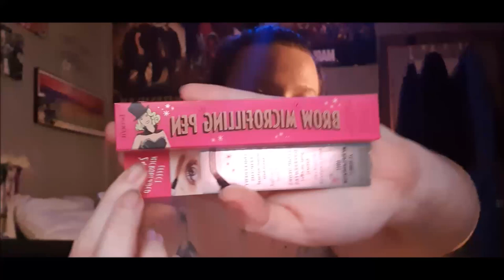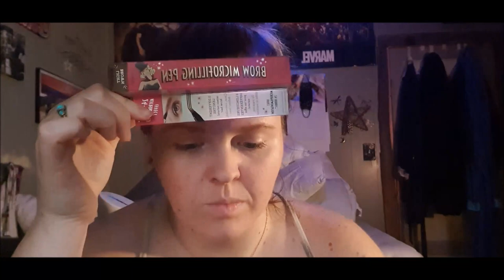MICROBLADING AT HOME?? Trying Benefits New Microfilling Pen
huuuuuge thank you to benefit and influenster for sending me this to try out. i know I suck at doing my brows but i try.

Tiktok - kaivalentine01 - watch me be silly
Instagram - roguevalentine - validate me
Snapchat - toxicvalentin3 - start streaks
Twitch - blueloserlol - come hang out with me

I have been cooking up flavorful, filling food with EveryPlate for some time now, and I thought you’d want in too. Sign-up with my personal link and you will get $20 off your first box.

another credit card if you dont want that one

Did you know Candid makes it simple to straighten and brighten your teeth in just 6 months on average?